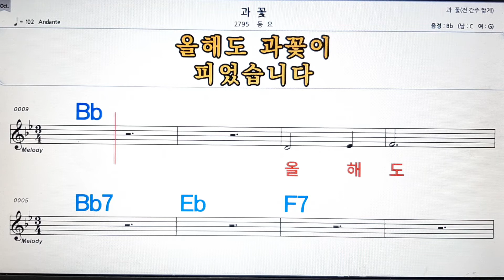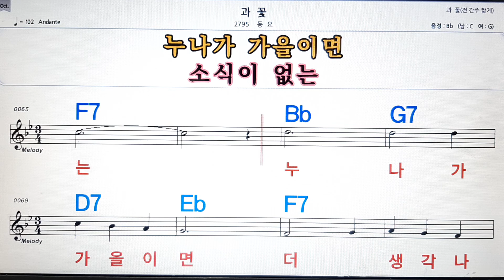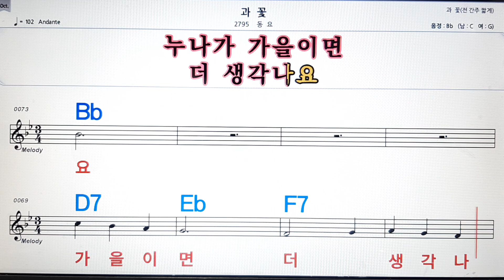과꽃/동요💋,악보,노래방,가라오케 ,,코드,가사.MR💖sheet music ,Karaoke,code,lyrics,MR🌹